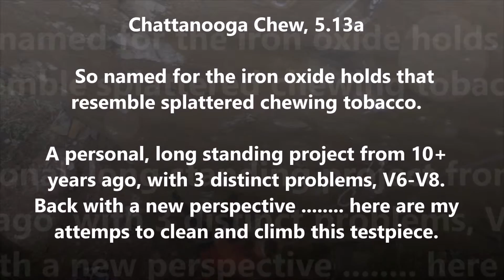Chattanooga Chew 5.13a Send on the Cumberland Trail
My personal project which this video details the send.